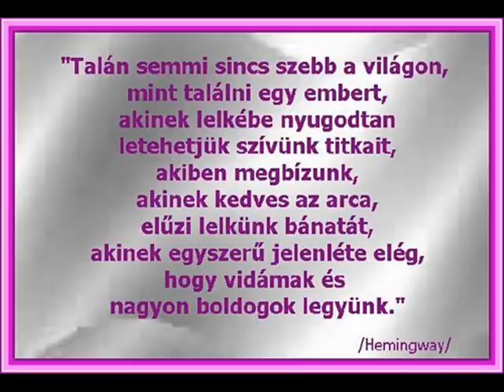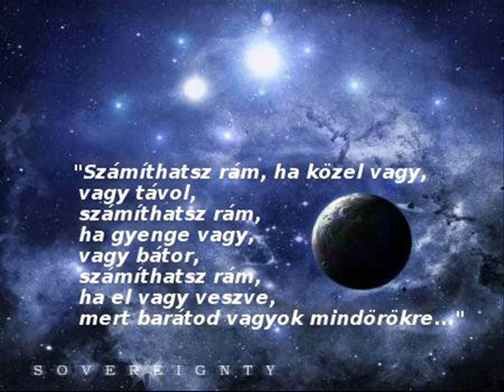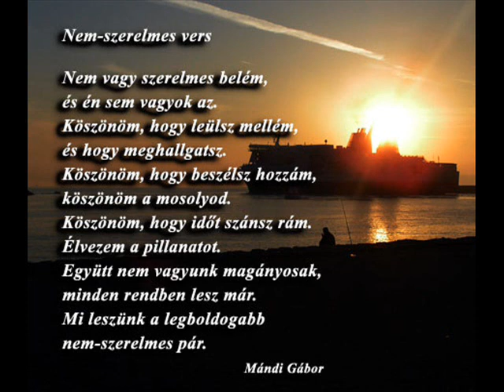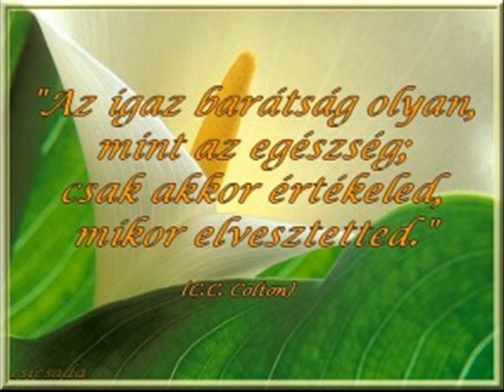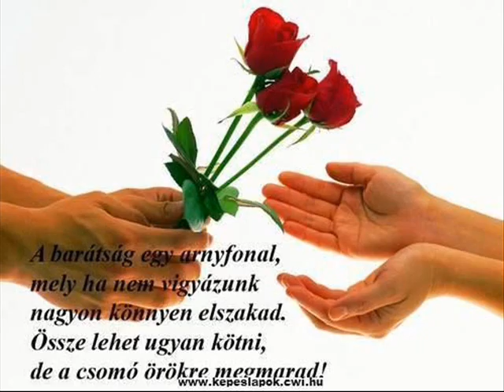Edda-Elmondom majd ( Idézetekkel )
Ady Endre : Ha szeretlek...

Ha szeretlek, akkor hazugság,
 Amit igaznak hittem én.
 Hazugság a sírás, a bánat
 S az összetörtnek hitt remény.
 Hazugság akkor minden, minden,
 Egy átálmodott kárhozat,
 Amely még szebbé fogja tenni
 Az eljövendő álmokat.

 Ha szeretlek, akkor vergődve
 A halált nem hívom soha,
 Eltűröm még a szenvedést is,
 Nem lesz az élet Golgotha.
 Mikor álmomból fölébredtem,
 A percet meg nem átkozom -
 A lelkedhez kapcsolom lelkem
 S mint régen, ismét álmodom.

 Ha szeretlek... Ne adja Isten,
 Hogy hazug legyen ez a hit!...
 De mért?... Legyen hitvány hazugság,
 Elég, hogy engem boldogít.
 Ha úgy érzem, hogy most szeretlek,
 Haljak meg most, ez üdv alatt, -
 Többet ér egy hosszú életnél
 Egy álmot nyújtó pillanat!...

 ,,A lány szerette, A fiú nem.
 A lány felnézett rá, A fiú nem.
 A lány szerelmet vallott, A fiú megalázta.
 A lány sírt végette, A fiú kinevette.
 A fiú csak akkor jött rá mit tett,
 Amikor a lány sírjára virágot tett."